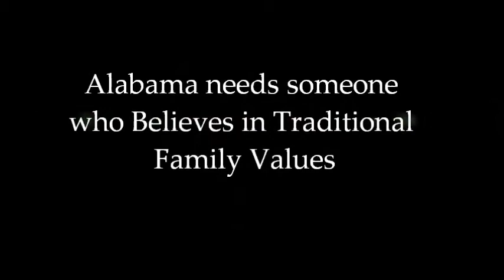Tommy Hanes for House District 23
Tommy Hanes (R-Bryant) for Alabama State Legislature - District 23